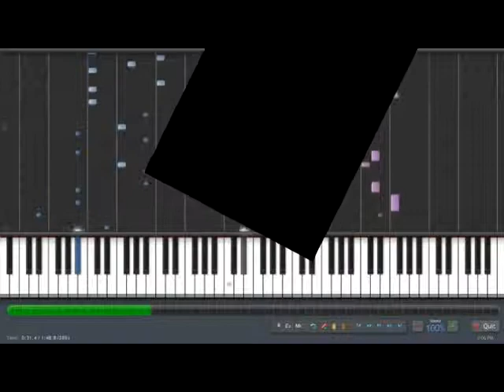RYTPMV: НЕНАВИЖУ rainbow crylenol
Извините ха корявость, никаких идей для обыкновенного пупа не было, а сделал мало потому что дальше уже полный хардкор.